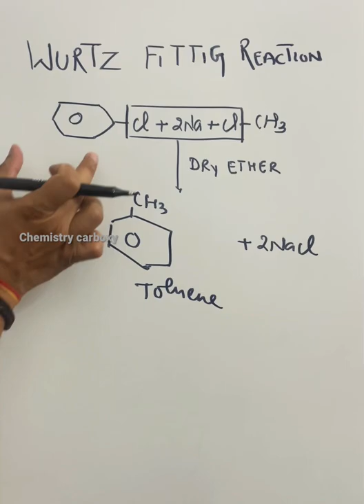Wurtz Fittig reaction || Toluene formation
What is Wurtz-Fittig reaction give an example?

toluene is a colourless liquid, properties of toluene, what are benzene toluene xylene (btx)?, jee main, organic lab
wurtz fittig reaction class 12
wurtz reaction
wurtz reaction class 12
wurtz reaction mechanism
wurtz reaction trick
wurtz reaction organic chemistry
wurtz reaction class 11
wurtz reaction in hindi
short tricks to learn wurtz reaction
Toluene
wurtz reaction definition
neet
wurtz-fittig reaction
Fittig reaction trick
jee 2022
iit
wurtz reaction example

toluene,toluene distillation,properties of
toluene,how to prepare toluene,toluene boiling point,toluene ki preperties,toluene contamination,composition of toluene

What is Wurtz-Fittig reaction with equation?